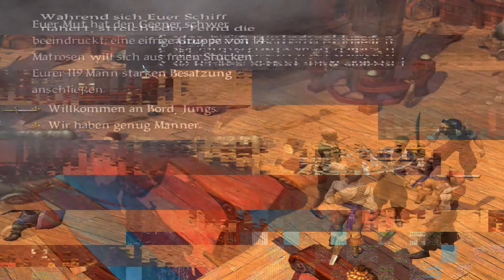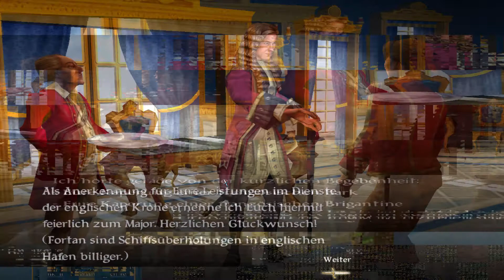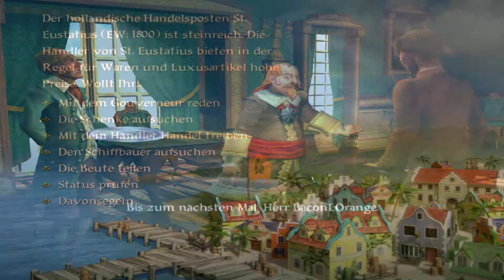Pirates - #2 - Kapitän Bacon bittet zum Tanz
Neue Folgen immer Sonntags und Mittwochs.

Wir bekämpfen weiter die Franzosen und diese mögen uns auch nicht mehr so. Als Belohnung werden wir befördert und dürfen mit der Tochter des Gouverneurs tanzen.